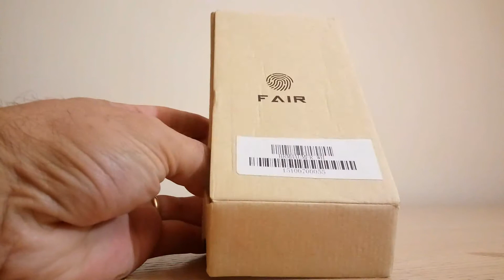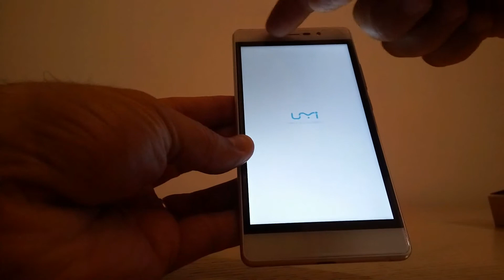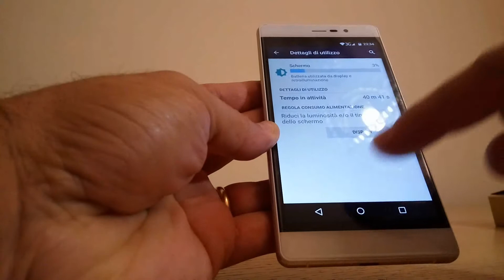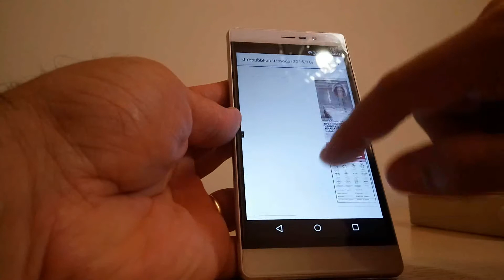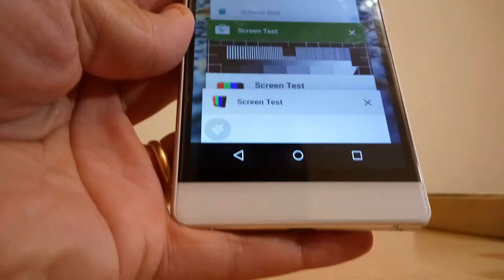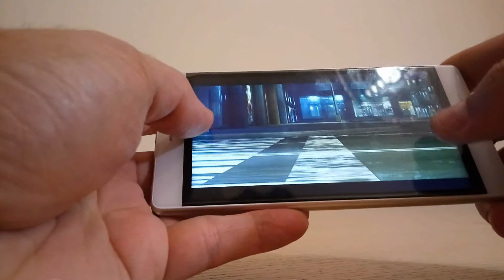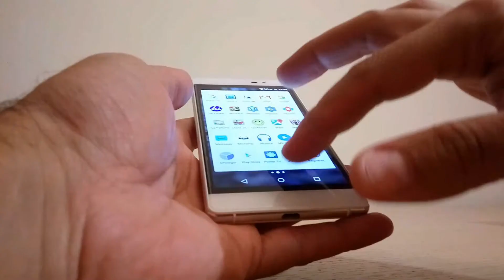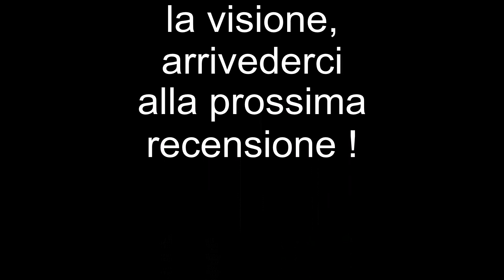Umi Fair (Bianco) Unboxing e Test Audio/Video/Giochi/Browser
Umi Fair Mt6735P 1Ghz 4G Dual Sim (Micro sim) 1Gb/8Gb